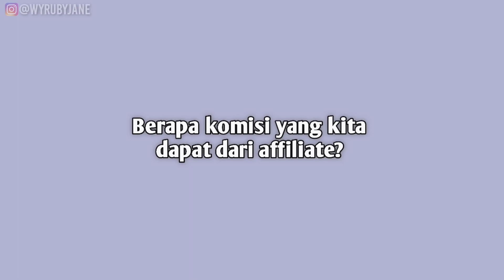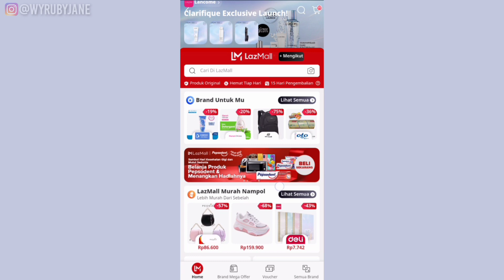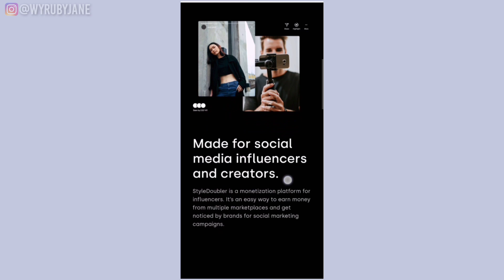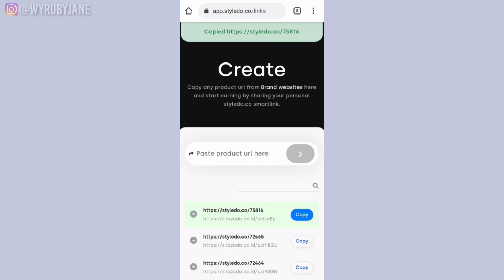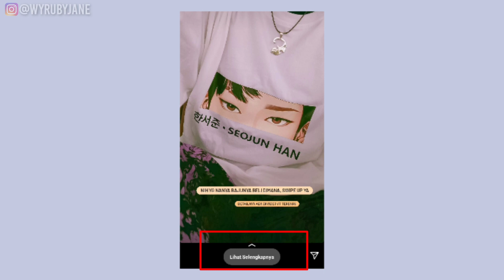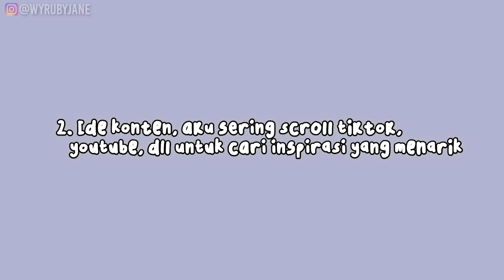CARA MENDAPATKAN PENGHASILAN TAMBAHAN SELAMA PANDEMI & TIPS PEMBUATAN KONTEN YOUTUBE - WILLY PUSPITA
Hai semuaaa di video kali ini aku mau kasih tips gimana caranya dapatin penghasilan selama masa pandemi, semoga bermanfaat & bisa membantu kalian yaaa ~